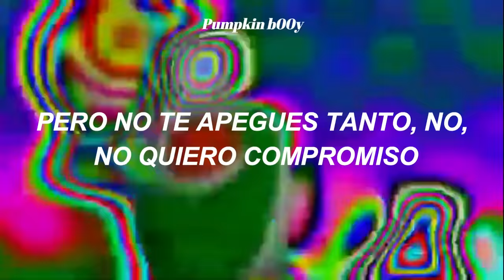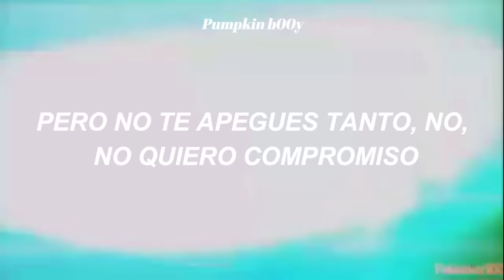La canción de Yoshi bailando -TACA A XERECA PRA MIM // sub español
CANCION:
✘MC Kaique da VP - TACA A XERECA PRA MIM

✘La traducción de mis videos no es precisamente exacta, algunas palabras las modifico para que el video cobre un poco de sentido

✘Che capo por que no te has subscrito? 🔥🔥

➥ Lyrics:

Taca a xereca pra mim (taca a xereca pra mim)
É que hoje vai ter festinha (é que hoje vai ter festinha)
(Take over control always-ways-ways-ways)
É que hoje vai ter festinha
Aqui dentro do meu barraco
Vou te arrastar pro beco
Vai ser sequência de vapo (vapo)
Vai ser sequência de vapo (vapo, vapo, vapo, vapo)
Vai ser sequência de vapo (vapo, vapo)
(Toca mandelão)
Mas não se apega não, eu não quero compromisso
Nóis mete a rola e tchau, é 100% bandido
Senta pros cria da boca e fala que tá gostosin'
(Vapo, vapo, vapo)
Vai ser sequência de vapo (mandelão)
Vai ser sequência de vapo (mande... mandelão)
(Toca mandelão)
(Vapo, vapo, vapo)
(Vapo, vapo, vapo, vapo...)